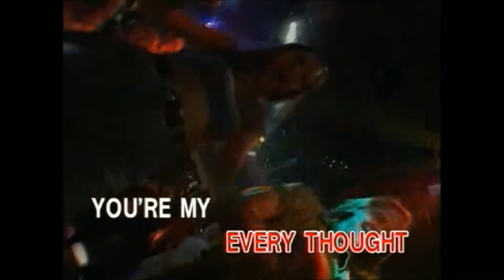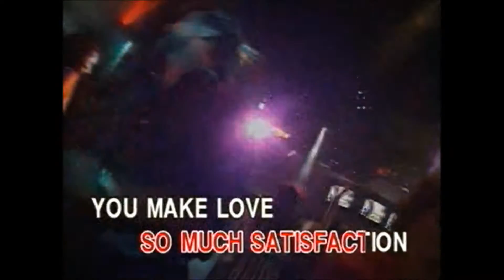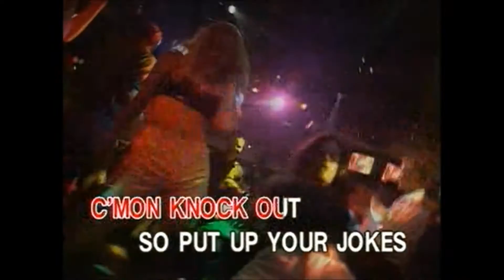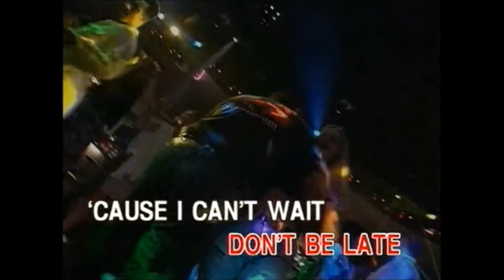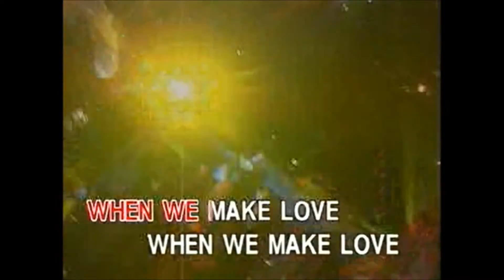The Main Event (Fight) (Karaoke) - Style of Barbra Streisand